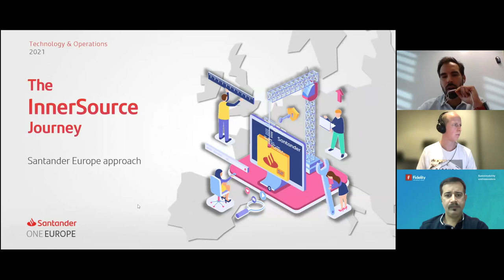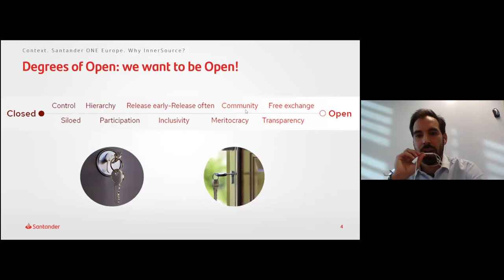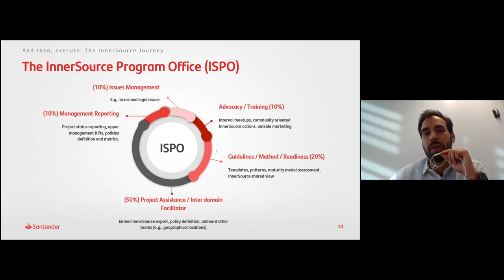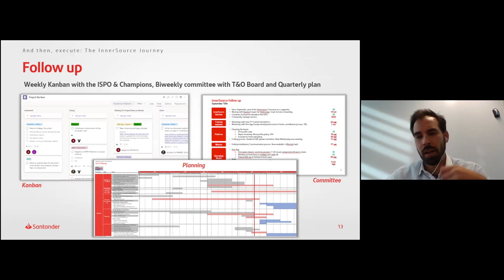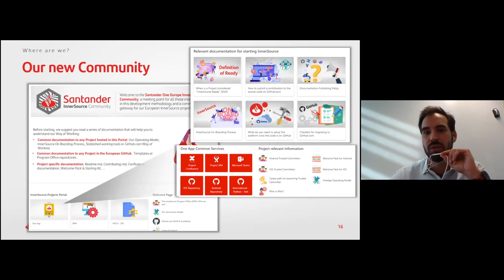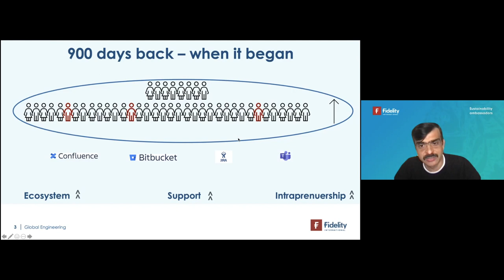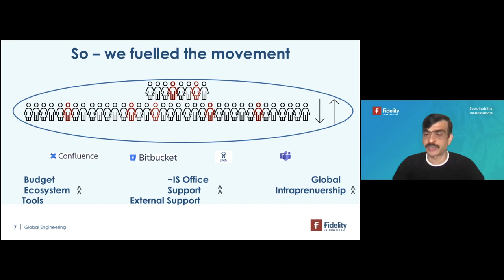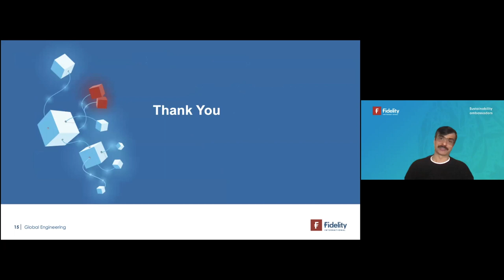Strategies for Kick-Starting InnerSource - Community Call- Jesús Alonso Gutierrez and Shishir Saxena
Strategies for Kick-starting InnerSource - Stories from Grupo Santander and Fidelity

In this call, we are focused on Strategies to Kick-start InnerSource in enterprise organizations. We have seen InnerSource practices emerge from grass-roots movements or come from top-down leadership decisions. Both approaches have their own advantages and challenges. Jesús Alonso Gutierrez (Grupo Santander) and Shishir Saxena (Fidelity) share stories about how and why InnerSource started in their organizations.

Speaker Bios

Jesús Alonso Gutierrez, Grupo Santander

Jesús Alonso is responsible for the InnerSource Office for Europe at Banco Santander. Previously, he has managed several projects related to technology and Digital Transformation in Banking. It is currently on the path of massively implementing and scaling a new collaborative way of working in software development among Santander Europe countries, with the aim of improving the customer and developer experience, efficiency, and innovation.

Shishir Saxena, Fidelity International
Working as Head of Engineering at Fidelity, Shishir helps Fidelity on their journey in Engineering, Cloud adoption, Agile practices & Cross Functional teams, Innovation, and is a firm believer in Continuous Architecture. Prior to this, Shishir was an Architect, heading up Fidelity Wealth Expert (WCNGT 2020, Award winning Product), delivering cutting edge engineering practices which enable Continuous Deployment to Production multiple times a day.